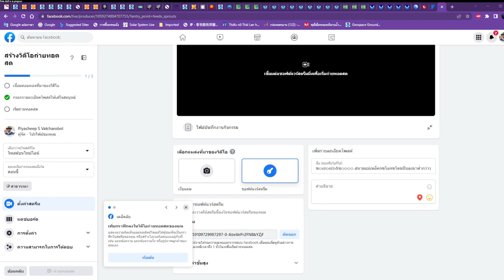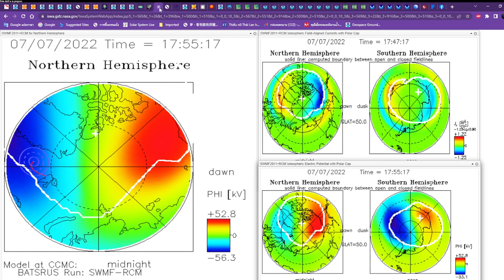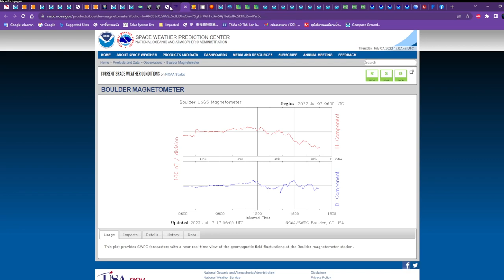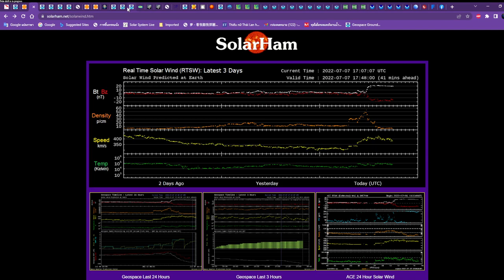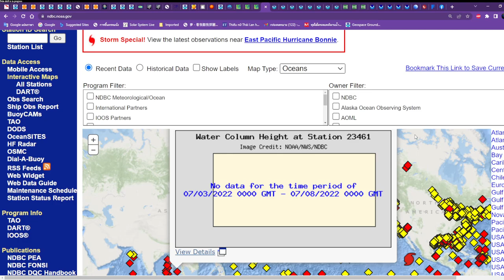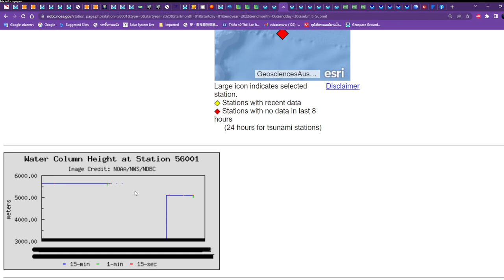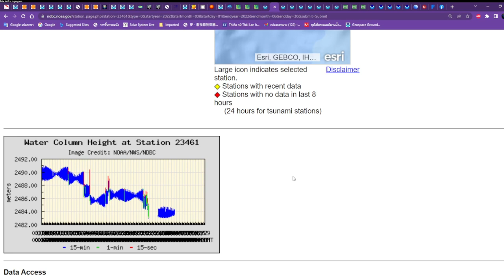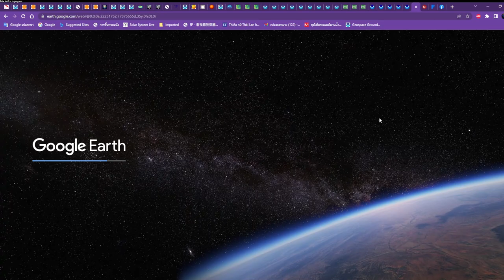๐๘๐๗๖๕๐๐๒๐ อันดามันอันตราย